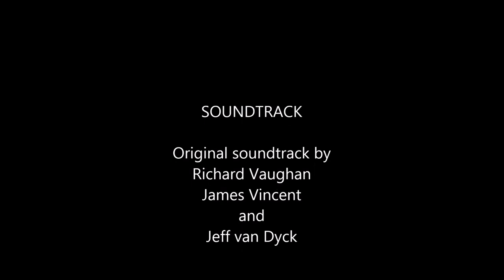Principality of Serbia campaign Part 2 - Stainless Steel Historical Improvement Project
Principality of Serbia campaign Part 2 with the Stainless Steel Historical Improvement Project (SSHIP). SSHIP is a total conversion submod for Stainless Steel, itself a total conversion mod for medieval II Total War. It is still in beta phase v.0.92.

One thing I forgot to mention in the commentary was the sky, I have the impression I have not seen that sky before and it could be a modded sky. We may find out in future episodes whether some of the skies have been modded.

I was again somewhat annoyed at the Byzantine diplomat called Maksiminianos. All European languages I am familiar with have the letter X in their alphabet and Greek and Latin are no exception. In which language is Maximinianus  spelled with KS? Pretty much everything in the Byzantine Empire had once been written in Latin and had an established spelling in Latin characters. Why is the spelling in this mod so random?